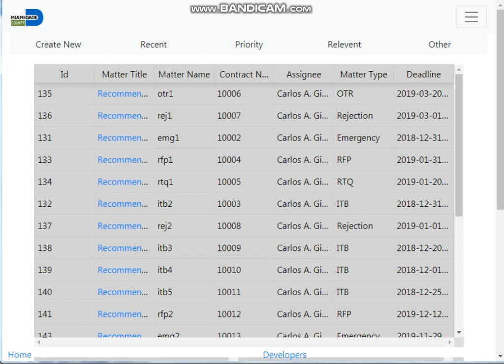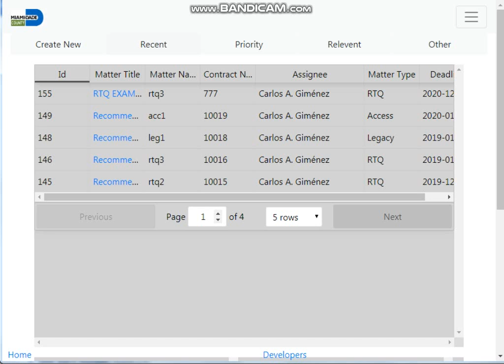User Story AGDA 127